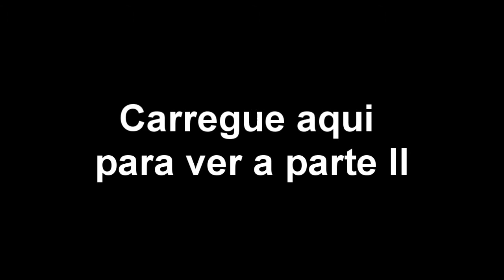Break Dance (parte I)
Espectacular demonstração de Break Dance durante a Lan Party 2010 na FIL.